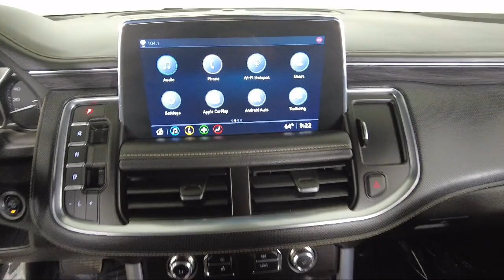2021 GMC Yukon SLT Sport Utility Bozeman Belgrade Big Sky Livingston Butte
2021 GMC Yukon SLT Sport Utility Stock Number: C06914 Vin:1GKS2BKD9MR243925.